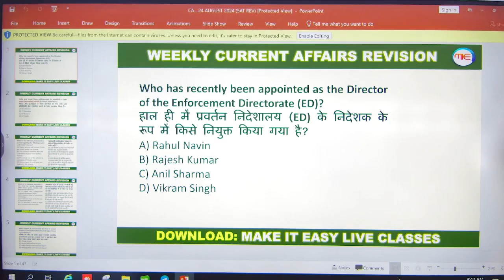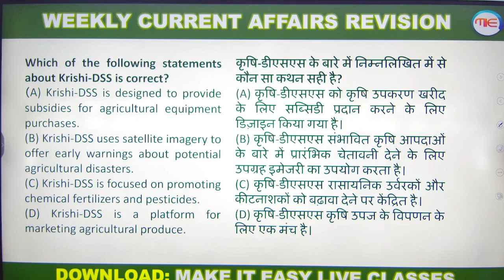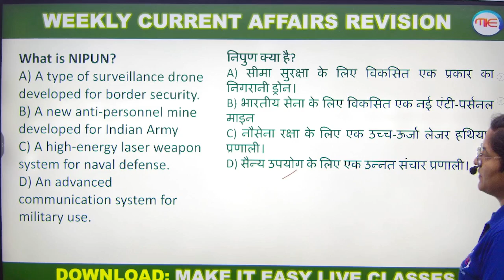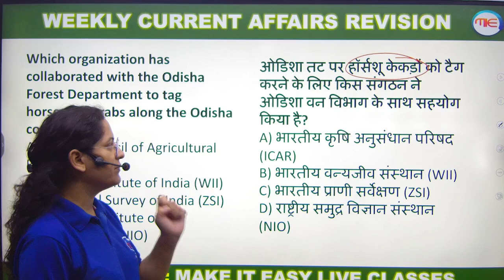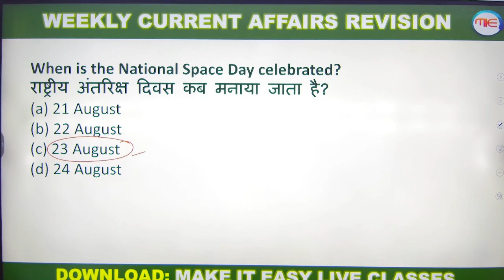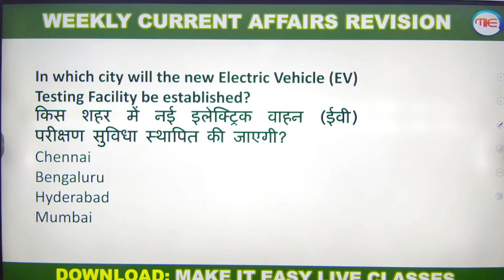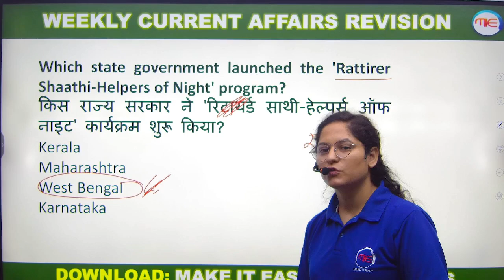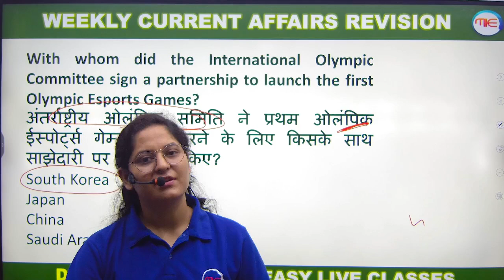RRB ALP, RRB JE, RRB Technician | August 2024 Current Affairs | Weekly Revision | by Preeti Ma'am.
Our channel is dedicated to helping civil engineering students prepare for various government competitive exams, including SSC-JE, UKPSC-AE/JE, UKSSSC-JE, and state-level JE and AE exams. We provide comprehensive tutorials, detailed explanations, and expert tips to make complex concepts easy to understand.

Join us for high-quality content, including:

In-depth subject lectures by experienced faculty
Solved previous years' question papers
Regular mock tests and quizzes
Exam strategy sessions
Tips and tricks to ace your exams